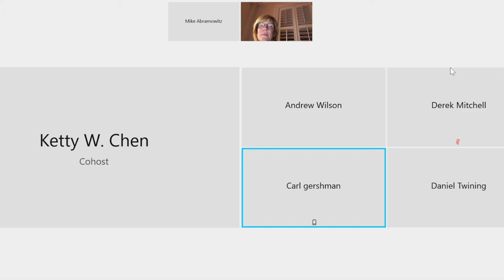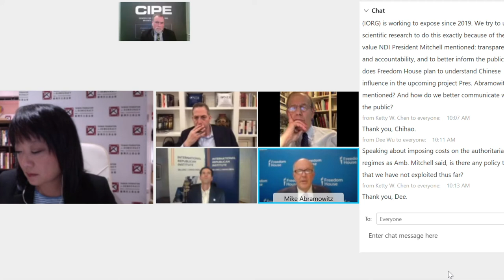TFD, NED Core Institutions, and Freedom House Virtual Panel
The Taiwan Foundation for Democracy (TFD) on May 14 held a virtual panel sharing the challenges democracies in the region are facing and how they can be remedied through the collaboration of democracies and INGOs. Panelists included National Endowment for Democracy President Carl Gershman, National Democratic Institute President Derek Mitchell, International Republican Institute (IRI) President Daniel Twining, Center for International Private Enterprise Executive Director Andrew Wilson, and Freedom House President Michael Abramowitz. The event was moderated by TFD Vice President Ketty W. Chen, and the panelists also discussed expectations and Taiwan’s role in facilitating democracy and human rights promotion in the region and around the world, as well as lessons other democracies can draw from Taiwan’s experience.